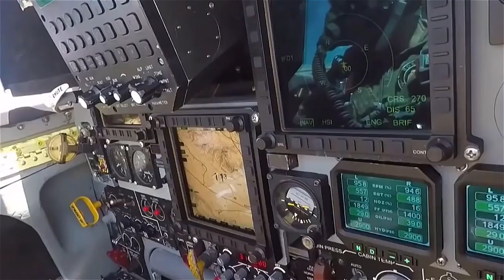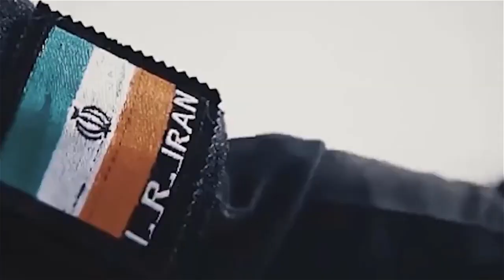القوات المسلحة الإيرانية بـ 11 مليون جندي ⚔️ [ايران قوي عظمي]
مرحبا اصدقائي فى فيديو جديد.. اذا كنت تريد معرفة الكثير من التفاصيل عن القوات العسكرية الايرانية يجب عليك متابعة هذا الفيديو الى النهاية ولا تنسى ان تكتب لنا فى التعليقات رأيك فى الفيديو وكذلك ان تشترك فى القناة...

Music from these artists below:
Revolt Of The Machines by Frank Schröter